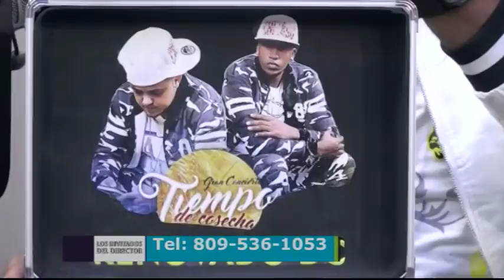Los Invitados del Director 07 08 2018 B04